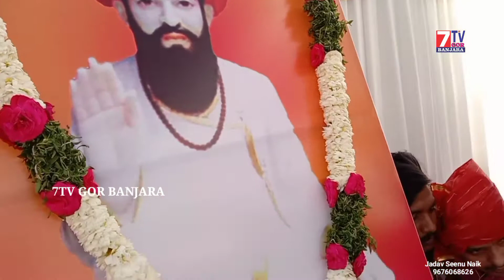Nandi Hills Sevalal Maharaj Jayanthi Maha Bhog || నంది హిల్స్ సేవాలాల్ జయంతి